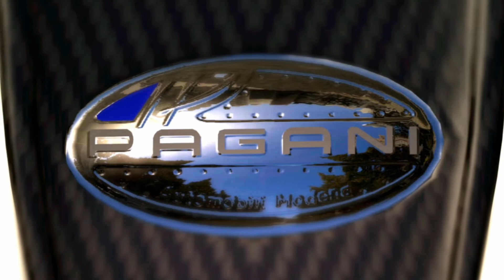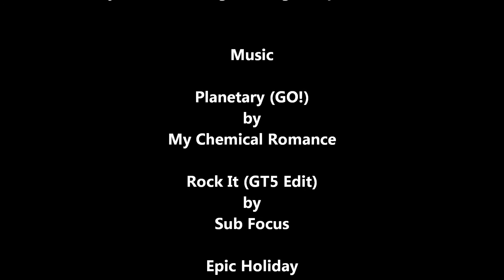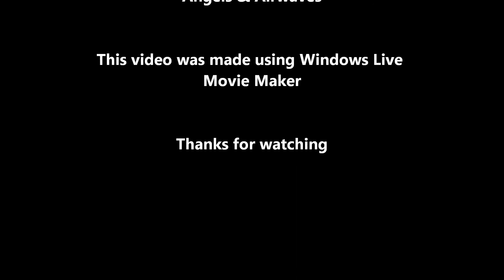The Best GT5 Photo Collection on YouTube | Part 1 (b)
Part two of my first collection of GT5 photos. I feel this bunch of pictures are better than the first half. My second and third photo collections are now available, all links are in the video at the beginning and end.